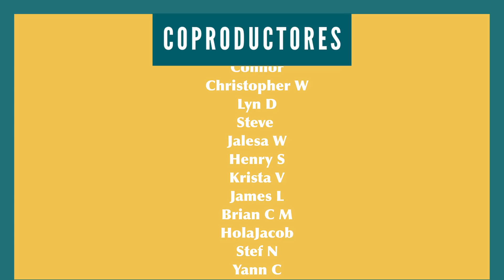Native SPANISH speaker explains his job, TEST your Spanish listening skills.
Daniel is an expert in lighting and how it affects your everyday life. Can you understand a more technical, native-like conversation in SPANISH? Try and test your Spanish vocabulary and listening skills with this advanced episode. Ep 252
⭐️BONUS CONTENT